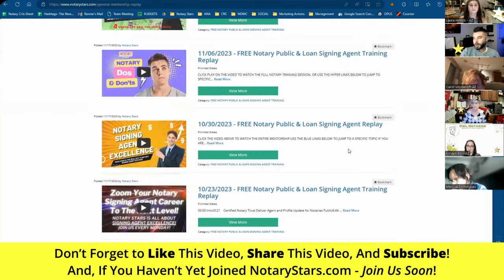These Notaries are Excellent at Their Jobs Because They Share Best Practices with Each Other.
JOIN US EVERY MONDAY AT 5 PST / 8 EST

00:00 Intro

03:27 We see lots of mistakes on loan singing documents.

06:35 Texas Cash-out loan documents in a Title or Attorney office

09:54 How do I get customers as a New Notary?

13:05  Should Notaries be using their voice to advertise on Social Media now that AI technology can use that as a scam?

17:00 What is the procedure for a signer using a power of Attorney

20:20 Open Enrollment for Health Insurance for Notary Entrepreneurs

26:05  Backlinks vs Hyperlinks for Notary Business SEO

28:30 American Notaries performing notary services overseas?

31:40 Signer’s ID doesn’t match so I can let the signer scribble the signature, so Title doesn’t know, right?

34:00 Can notaries be commissioned in two different states?

35:55 Arizona acceptable forms of identification

43:15 What should a Notary show in their Google My Business video?

50:33 What do I do if I have duplicate Google My Business pages?

56:05 Are Monday Mentorship replays open to the public?

1:00:35 We strive for Signing Agent Excellence